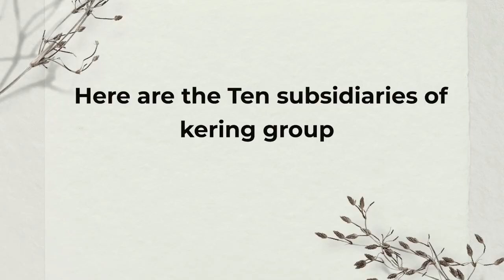10 Brands You Didn't Know Were Owned by Kering Group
Kering’s name is based on the success of its renowned Houses. Each with its own singular creative vision, powerful and complementary Houses include some of the most prestigious and audacious names in fashion, leather goods and jewelry.
This video will show you the 10 impressive  subsidiaries of kering group.